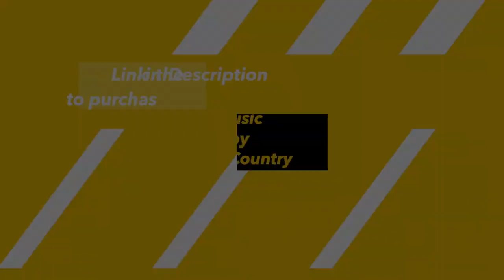37 yr St Mirren 2019 🏀 Highlights 🏴󠁧󠁢󠁳󠁣󠁴󠁿 music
Highlights from the Scottish Basketball Championship Div 1 season 2018-19.